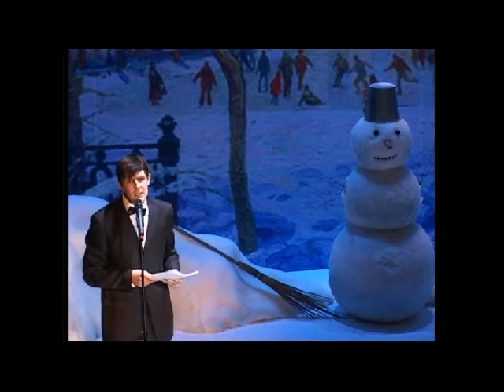Гвоздь сезона - 2014. Часть 2.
Московская ежегодная театральная премия СТД РФ "Гвоздь сезона"
10 марта 2014 года

Авторы, режиссеры и ведущие - Константин Богомолов и Сергей Епишев.
Художник-постановщик - Лариса Ломакина.